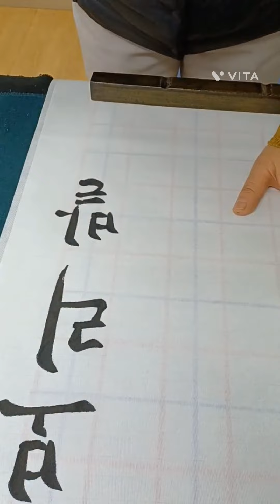한글 정자로 보리밭